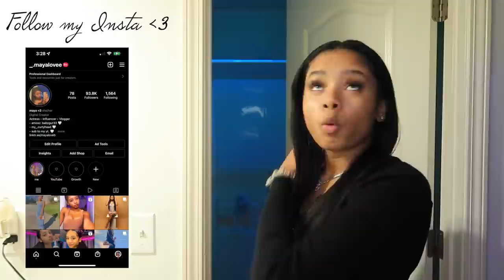Straight To Curly Hair Wash Routine|| Vlogmas Day 2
STRAIGHT TO CURLY WASH DAY ROUTINE || Vlogmas Day 2
This is the first time in 2 years I got my hair straight. I was nervous getting my hair straight (slick press) since the last time my hair got damaged.  Showing you my straight to curly wash hair day routine.

00:00 Intro
00:26 Getting My Hair Straightened
2:56 Story time
4:00 Showing what products I am using to wash and treat my hair
8:58 Washing and Conditioning my Hair
10:20 Moisturizing, Detangling, and Braiding my Hair

Who did my hair:
Treana: Owner of Treanajsalaon

Maya Love Bailey
863 Flat Shoals Rd. SE 387

FAQ:
Age: 15
Height: 5’4
Weight: 118-120
Ethnicity: African American/ Middle Eastern, Palestinian